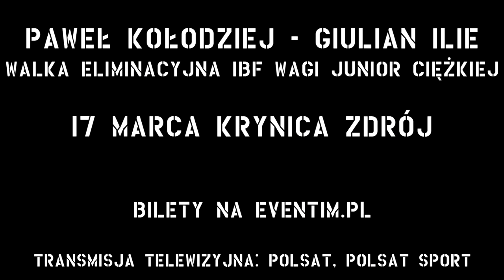Paweł Kołodziej - Giulian Ilie: zapowiedź walki